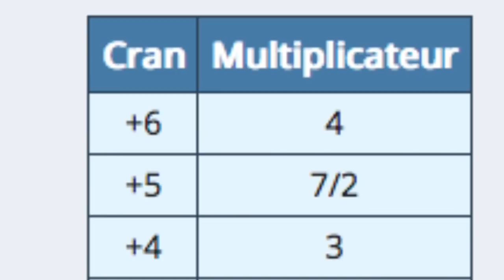NUZLOCKE POKÉMON ÉMERAUDE | #29 : Envoyez le SWAT !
Et voici que voilà le NUZLOCKE POKÉMON ÉMERAUDE : un bon Nuzlocke challenge vanilla à la sauce familiale assaisonné de sel, de drama, et d'humour miteux. Comme toujours, un montage rythmé de qualiteyyy et une petite touche de Youtube Poop [YTP FR] de la street frer pour pimenter le tout. Rejoignez le duo iconique de SuperRosel & Vinz' dans leur quête ultime pour devenir le meilleur dresseur Pokémon (ou se viander comme de gros mauvais).